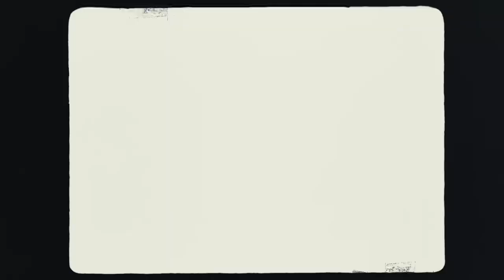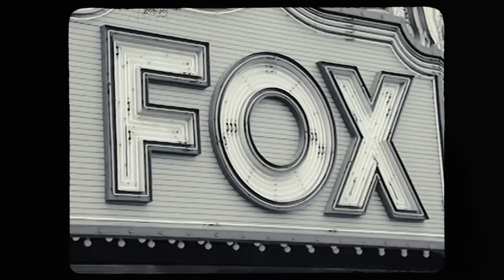Gangway “How ‘Bout You” (Official Video)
How "Bout You (lyrics)
I was born in Detroit rock city. Pounding the pavement all the way to school.
Now I’m painting cars up real pretty.
On the graveyard shift at the River Rouge.
Redlined but ain't gonna crash it. All down Woodward Avenue. Blinded by the light on Gratiot. Too fast for loving you.

 And I do what I can Because that’s who I am Give me rock and roll man How bout you
Out of sight like I hit the lotto. Being tailed by a ghetto jet. Just another Detroit desperado. Beaten up but I ain’t dead yet.
Smoke screened all through Motown.
Power tripping breathing alky fumes.

Head down it’s a motor city meltdown.
Gone in a sonic boom.
Now I was born in Detroit rock city.
Pounding the pavement all the way to school.

 On the midnight shift at the River Rouge.
Full speed down to the rock show. Turn on the knobs to the right. Another shift at work is a no show. Detroit rock all night.